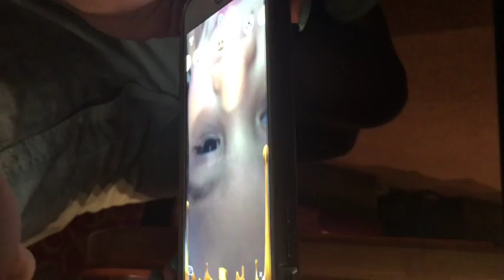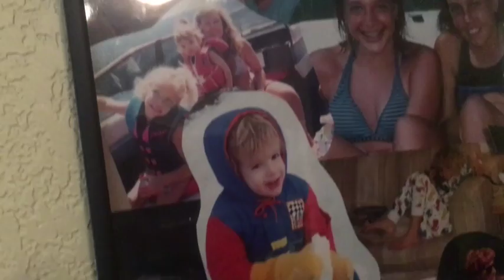Vacation to Cali part 3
Visiting with family! Reid and Grahams first time to Bass lake